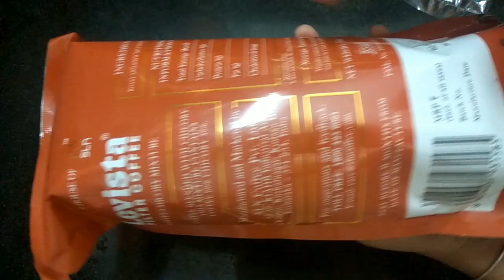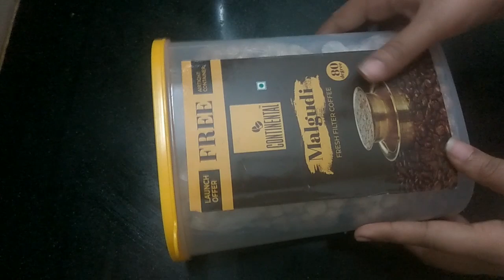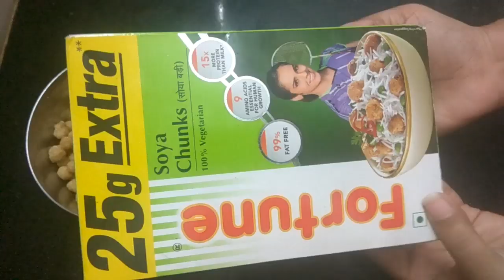இப்படியும் செய்யலாம்....! | My Routine Vlog | Interesting Lunch Menu